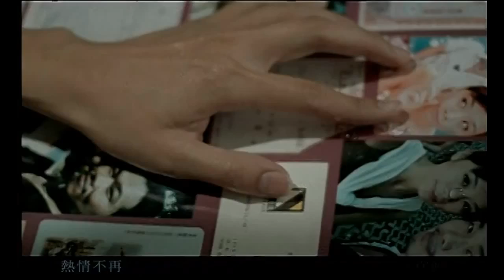Jay Chou Feat Lara - Shan Hu Hai